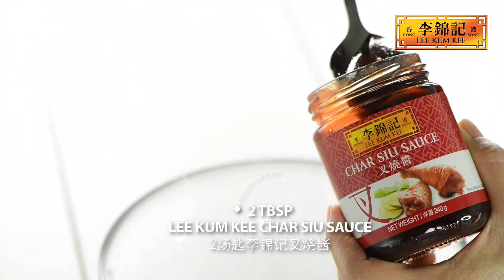Cooking is Easy – Pan Fried Marinated Chicken Whole Leg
Treat your friends and family to this sweet and delicious chicken meal they can't resist.